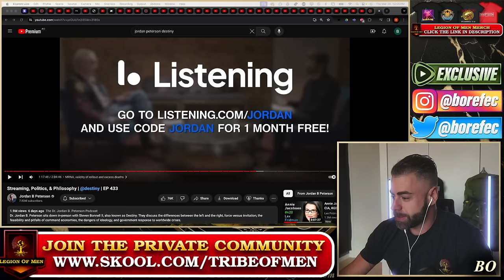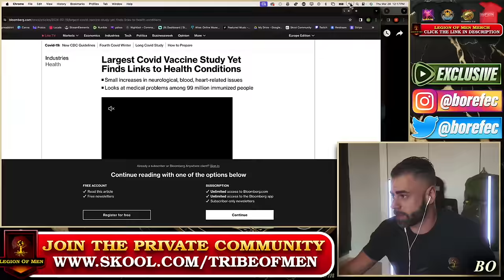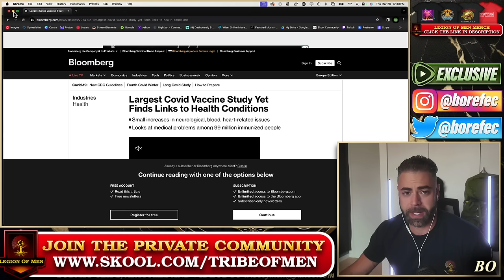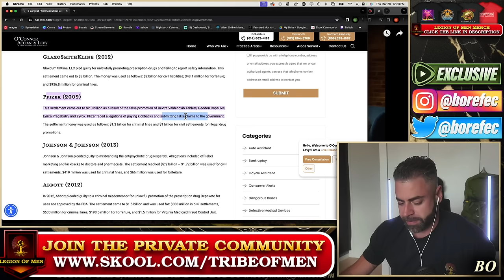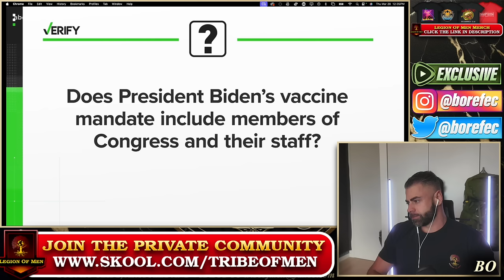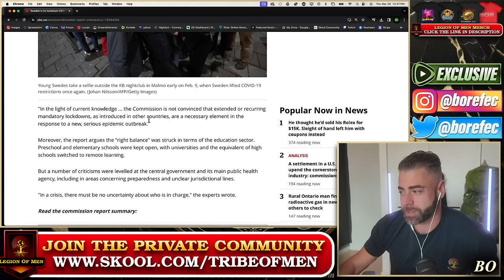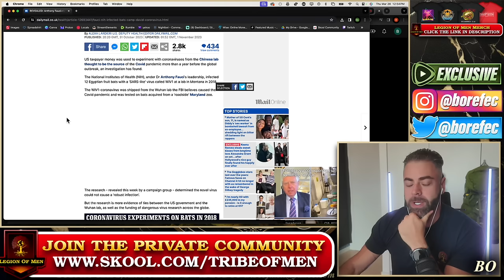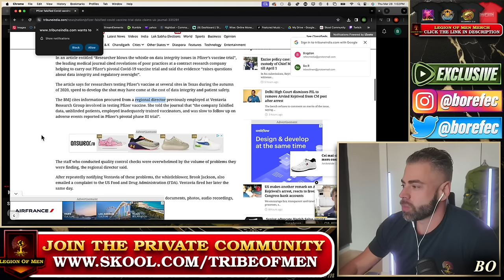Jordan Peterson Destroys Destiny In Debate